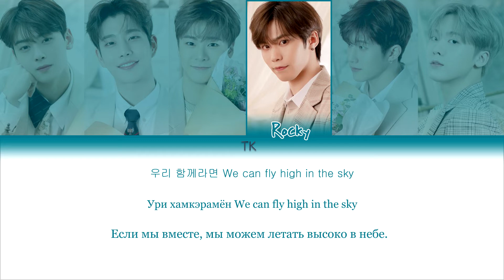ASTRO (아스트로) - ONE & ONLY [ПЕРЕВОД НА РУССКИЙ/КИРИЛЛИЗАЦИЯ Color Coded Lyrics]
• Группа: ASTRO (아스트로)
• Песня: ONE & ONLY
• Альбом: One & Only
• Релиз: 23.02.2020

Люблю вас❤️